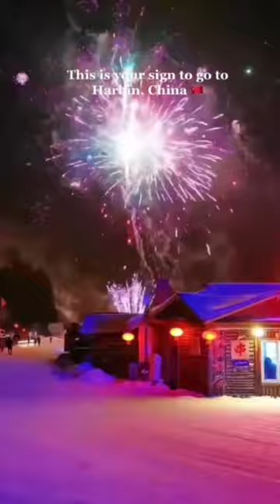Ice City in Harbin China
Ice City in Harbin China - Travel Guide Explore

Thankyou for watching. See you on the next videos!
Lets Holiday